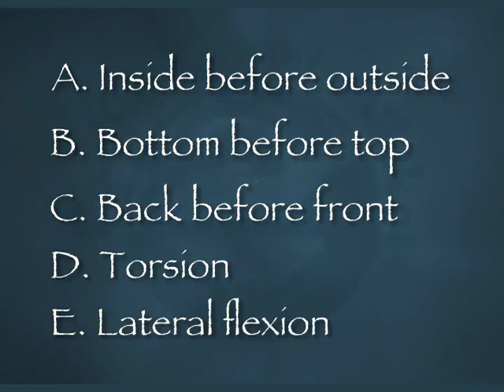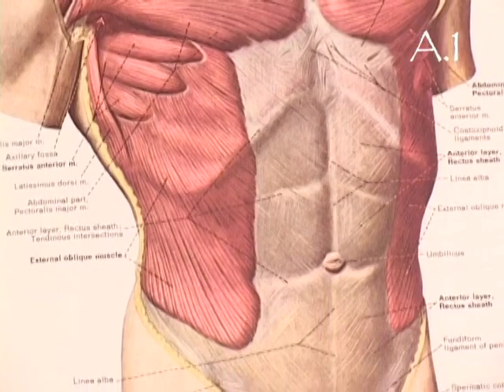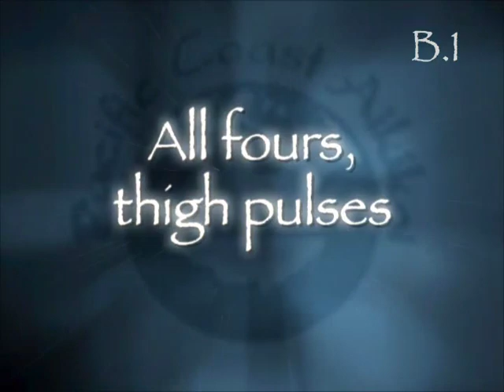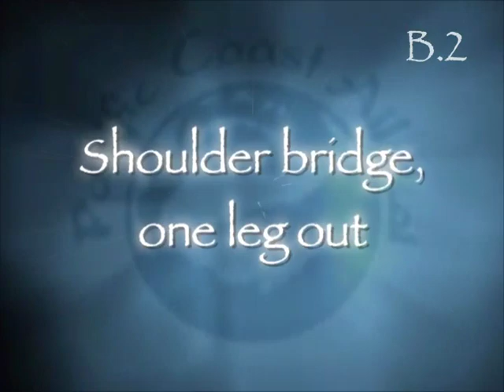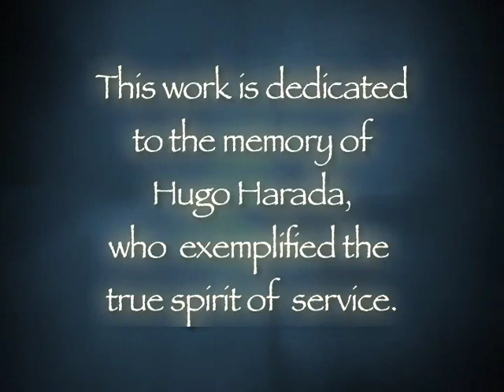Aikido from the Core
Daniel Kempling, 6th dan, draws on his many years experience as a personal trainer and Pilates instructor to freshly examine the underlying bio-mechanics of Aikido technique. Learn how to establish a framework for self-guided learning and why 'relaxing' alone leads to a dead-end.